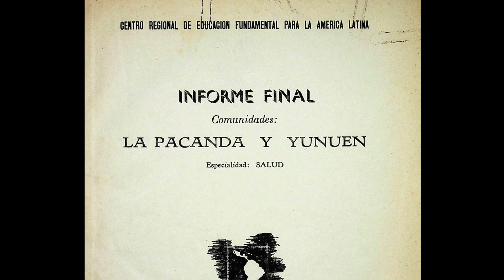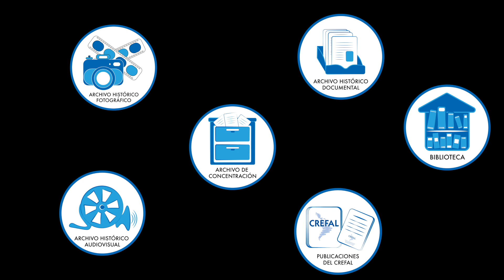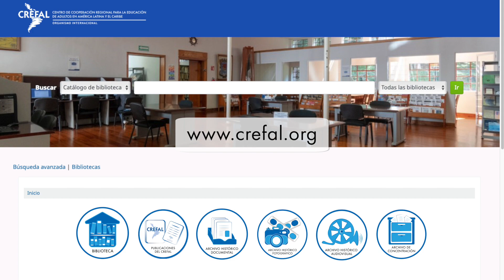La Biblioteca del CREFAL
Conoce los acervos de la biblioteca del CREFAL en la nueva plataforma